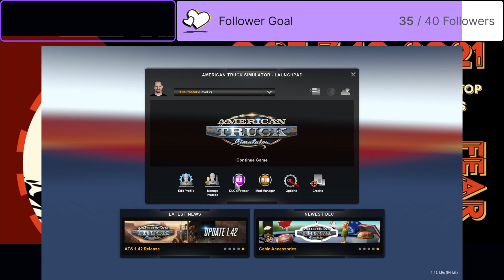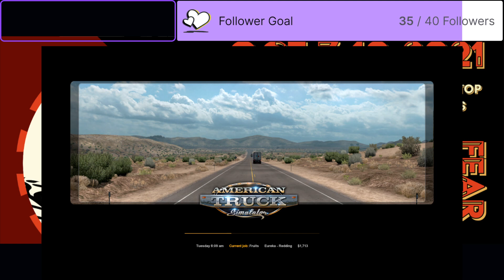Driving Feast Supplies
We hit the roads of America to make sure those Thanksgiving Feast Supplies get to where they need to go.

We did some long hauls and with three streams a week we can do some amazing things together, so come join on on Monday, Tuesday and one rotating day each week for some awesome streams.